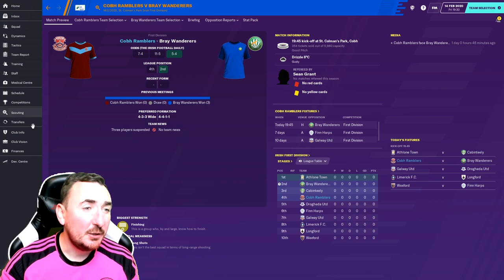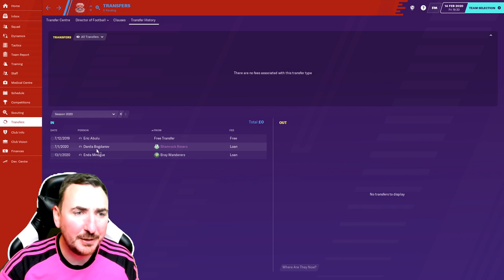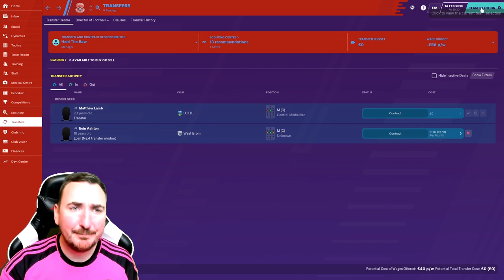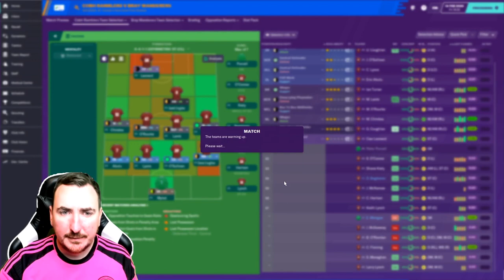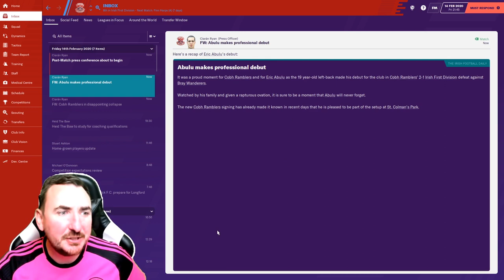FM20 - The Rudi Gutendorf challenge - 55 clubs and nations in 1 save - part 6 Football manager 2020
Welcome to part 6  the Rudi Gutendorf challenge. The ultimate journeyman save. Starting unemployed we look to replicate the legendary Rundi Gutendorf. Who is Rudi Gutendorf you ask?

Rudolf Gutendorf was a German football manager, renowned for managing the highest number of national teams – a total of 18 teams plus Iran's Olympic team in 1988 and the China Olympic team in 1992. Gutendorf holds a Guinness World Record for coaching 54 teams in 32 countries, across five continents.

Can we do this on one football manager save, will we make our self's unemployable? only on way to find out..

At each club we will order some merchandise, will we have left the club before the merchandise arrives? with less than 7 days for each job it is highly likely.